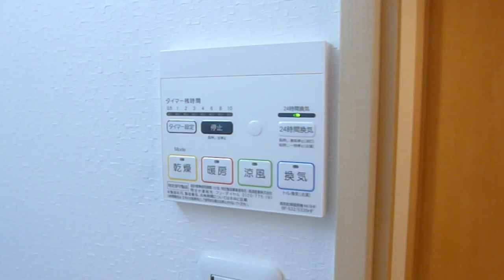成約済み 『中銀第二城北パークマンシオン』仲介手数料無料/都営三田線 蓮根駅/中古マンションTEL：0120-10-9292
成約済み 中銀第二城北パークマンシオン★板橋区坂下3-5-17　9階建　専有面積：55.62㎡　3LDK →詳細は